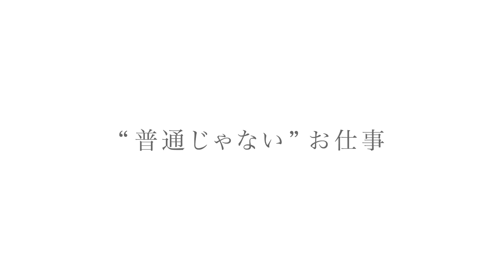TVアニメ『サクラクエスト』本PV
普通じゃない観光地の、普通じゃないお仕事。
２０１７年４月５日（水）、出勤スタート！

【INTRODUCTION】
P.A.WORKSの”お仕事シリーズ第3弾”「サクラクエスト」
田舎の観光協会で働く女の子達の物語。2017年4月より放送開始。

バブル期にムーブメントを起こすのも今や昔、すっかり廃れてしまった”ミニ独立国”の再興のため、ひょんなことから国王（観光大使）に就任してしまった主人公たち女子5人の1年間の奮闘を描いていきます。

【STORY】
主人公、木春由乃（こはるよしの）は、田舎から上京し短大の卒業を間近に控えた、いわゆる普通の20歳の女の子。東京には何でもあって、きっと特別な何かになれるのではないかと夢みて、30社以上の面接を受けるも、未だに内定はない。銀行の残高は980円。
このままでは、田舎に帰って普通のおばさんになってしまう・・・と葛藤していたそんなある日、以前、一度だけ働いたことがある派遣事務所から、「地域の町おこしの一環で国王をやってほしい」との依頼がある。よくわからないが軽い気持ちで依頼先の間野山市に向かうことにした。
一時的に日本中でブームになるも、バブル崩壊に合わせて今ではほとんど見ることの無くなったミニ独立国。
間野山市は、今なおミニ独立国を続けている、廃れた残念観光地だった。

そんなこんなで、由乃の”普通じゃない”お仕事生活がはじまった。

【スタッフ】
原作：Alexandre S. D. Celibidache
監督：増井壮一／シリーズ構成：横谷昌宏／脚本：横谷昌宏・入江信吾／キャラクター原案：BUNBUN／キャラクターデザイン/総作画監督：関口可奈味／美術監督：佐藤歩／色彩設計：中野尚美／撮影監督：横山翼／３D監督：小川耕平／編集：高橋歩／音響監督：飯田里樹／アニメーション制作：P.A.WORKS／音楽：(K)NoW_NAME

【キャスト】
木春由乃：七瀬彩夏／四ノ宮しおり：上田麗奈／緑川真希：安済知佳／織部凛々子：田中ちえ美／香月早苗：小松未可子／門田丑松：斧アツシ／織部千登勢：伊沢磨紀／高見沢：小西克幸／山田孝：下野紘／美濃：濱野大輝／サンダルさん：ヴィナイ・マーシー／アンジェリカ：森なな子／鈴木エリカ：黒沢ともよ　ほか